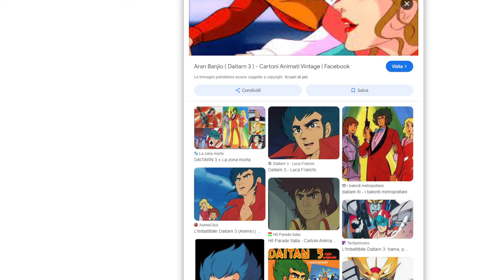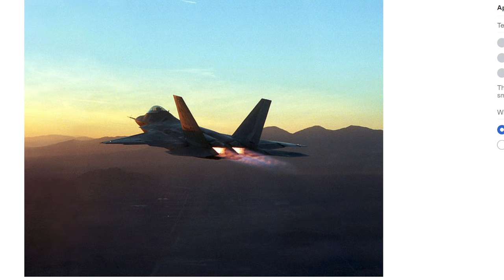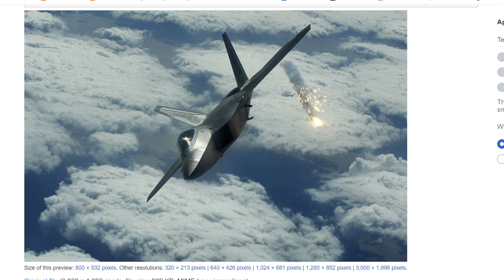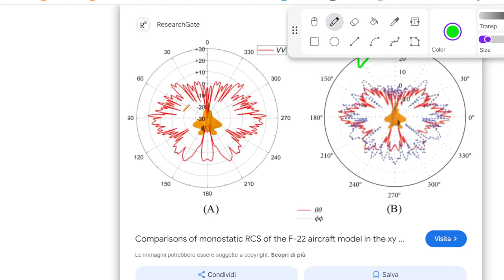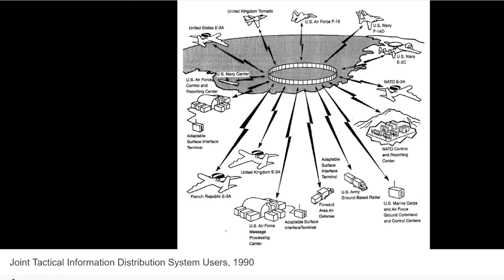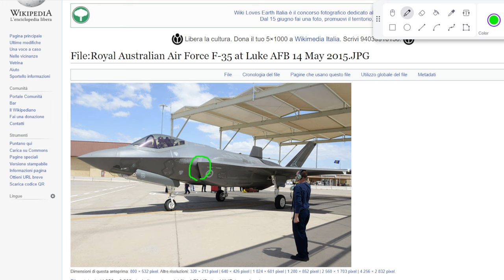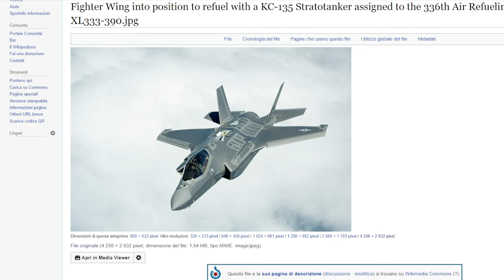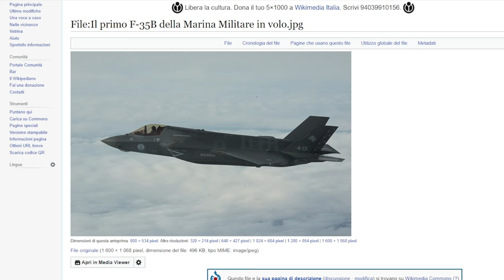Le Differenze fra F22 ed F35 - caccia Stealth a confronto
è quello che è,